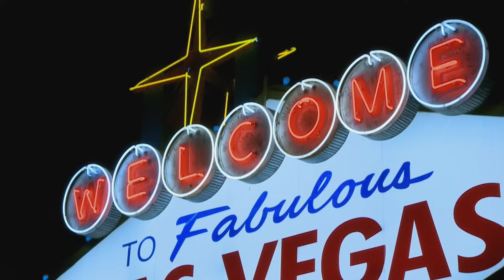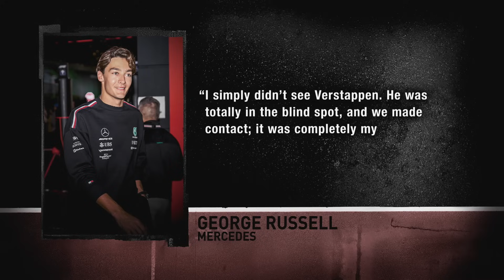VERSTAPPEN GOES ALL-IN: 2023 LasVegasGP Wrap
Las Vegas, the undisputed entertainment capital of the world, may have gotten off to a rocky start, after a broken water valve cover caused chaos just nine minutes into opening practice…

But the race was a cliffhanger, with Red Bull and Max Verstappen playing the perfect, strategic hand to overcome a five-second time penalty and collision damage to win the Las Vegas Grand Prix.